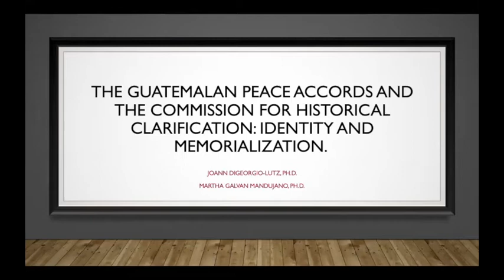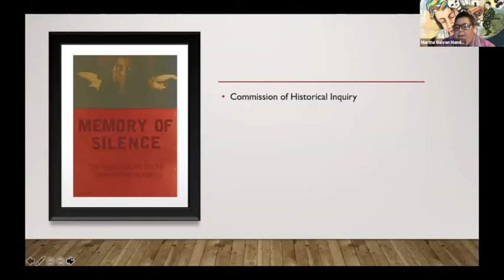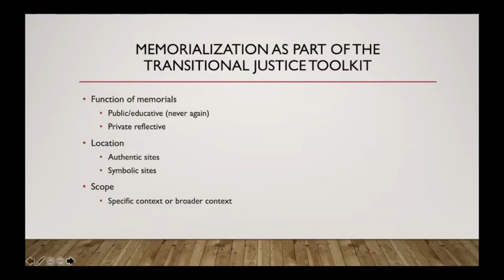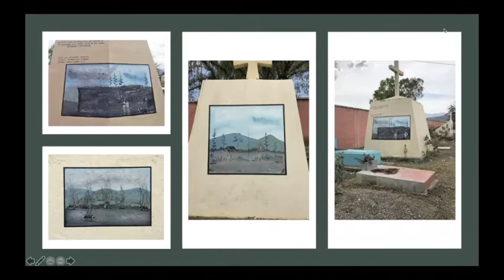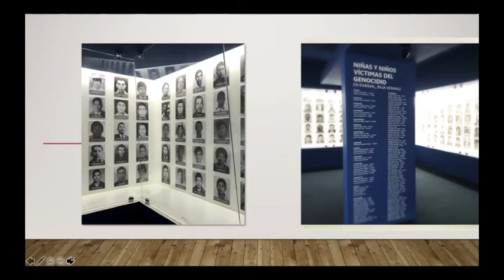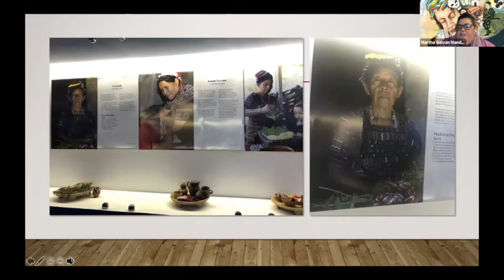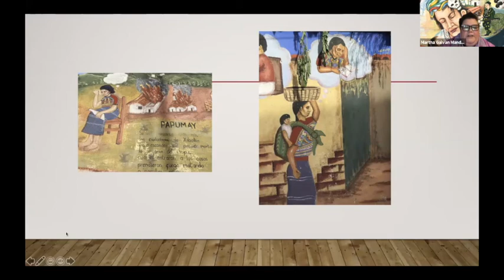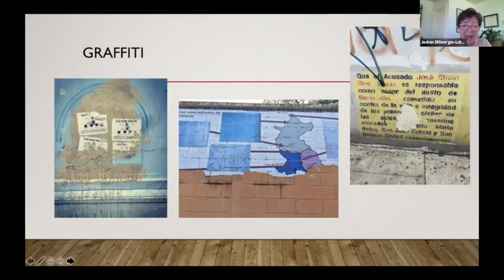DiGeorgio–Lutz, M. Galván:The Guatemalan Peace Accords & the Commission for Historical Clarification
JoAnn DiGeorgio–Lutz is a Professor of Political Science and Department Head of Liberal Studies at Texas A&M University at Galveston. She is a co- editor of Women and Genocide: Gendered Experiences of Violence, Survival, and Resistance. She was a J. William Fulbright scholar to the Hashemite Kingdom of Jordan in 2008 and a Fulbright Specialist to Cambodia in 2010. She was also a Fellow in the Jack and Anita Hess Faculty Seminar on the Holocaust and other Genocides with the United States Holocaust Museum and Memorial. Her research focuses on gender and memorialization as a vehicle for transitional justice. She also serves as book review editor for the flagship journal in genocide studies--Genocide Studies and Prevention: An International Journal.

Martha C. Galván Mandujano is an Assistant Professor of Spanish at California Polytechnic State University in San Luis Obispo. Several of her investigations have incorporated gender and women\'s perspectives, such as in the works of Sor Juana Inés de la Cruz. Furthermore, she has a political science background, and she works actively on Hispanic women\'s issues. One of her main areas of investigation focuses on the Guatemalan Genocide. She is author of “Genocide in Central America: Testimonies of Survivor of Guatemala” included in Women and Genocide: Gendered Experiences of Violence, Survival, and Resistance. She also published “Remembranza de género, memoria colectiva y formas de memorialización después del genocidio en Guatemala” part of the book Decifrando Latinoamérica: género, violencia y testimonio (Eds. Margarita Peraza-Rugeley and Susana Perea-Fox).

Abstract
Full Title: The Guatemalan Peace Accords and the Commission for Historical Clarification: Identity and Memorialization.

The Guatemalan Peace Accords in December 1996 that end the country’s 36-year civil war established the Commission for Historical Clarification (CEH). Its purpose was to clarify human rights violations that occurred throughout the conflict and during the genocidal period between 1981 and 1983. One of CEH’s recommendations called for victim remembrance that included, inter alia, public memorialization in coordination with civil society organizations. Based on fieldwork in Guatemala, we employ visual methodology with feminist theory to unpack the various forms of memorials and memorialization process in the context of gender and recovery of historical memory post-genocide. Research on women’s memorialization, recovery of historical memory, and their representation in genocidal memorials is needed. Indigenous women in Guatemala have not always been given the opportunity to share their narrative. We examine if, and how their identity finds expression through memorialization and whether that representation fully expresses women’s experiences, especially the assault on the body politic of women. Indigenous women in Guatemala lead the efforts to reconstruct their historical memory through memorialization of the genocidal period. In our study, genocide memorials consists of murals, museums, cemeteries, graffiti, and commemoration. In this memory landscape we are interested in women’s agency and identity along three dimensions: (1) how women are represented—which tropes are used to define women’s experiences during the genocidal period; (2) women’s activism in promoting public memorials—particularly their efforts in creating public spaces and the establishment of Memory Museums; and (3) their participation in commemorative performance as part of genocidal remembrance.

CONFERENCE INFORMATION
"Genocides, Deportations and Massacres: Experiences, (hi)stories and interpretations"
Organizer: GIRES-Global Institute for Research Education & Scholarship
Date: 14-15 November 2020
Place: Amsterdam (Virtual)

The new International Conference organized by GIRES, the Global Institute for Research Education & Scholarship based in Amsterdam, The Netherlands dedicated to interdisciplinarity, opened the discussion on a highly interesting and complex issue. We live in the most technologically advanced era in human history, offering the unique privilege of access to limitless knowledge and information. Despite the knowledge we have gained from the painful lessons of the past, in many ways we face challenges similar to those of previous generations.

We analyzed and discussed various mass atrocities including genocides, ethnic-cleansings, massacres, and forced deportations. We explored the newest research on these topics, examined the past, analyzed the present, and contemplated the future.